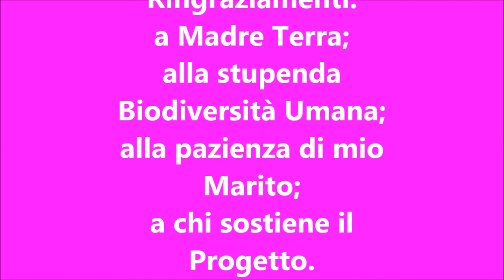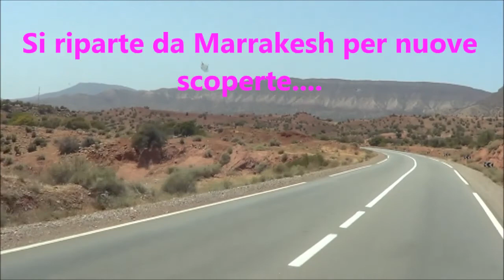Camper Diem Marocco Marrakesh TISR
Video AMA-toriale N.7 relativo al Progetto TISR - Turismo Itinerante Sostenibile e Responsabile - in Marocco, ( Comunità Liquida) per la reciproca conoscenza tra i Popoli la Salvaguardia e Valorizzazione dei Territori Naturalistici.